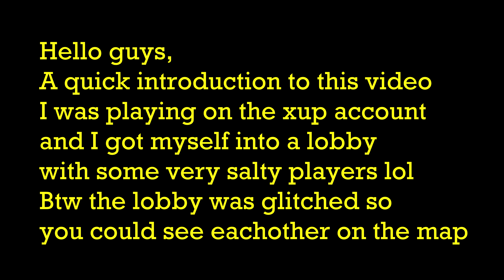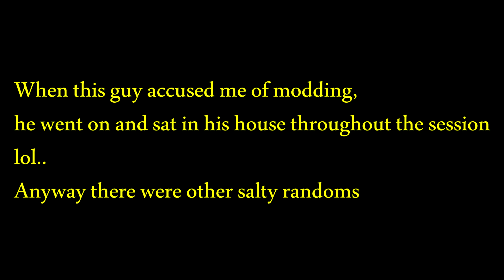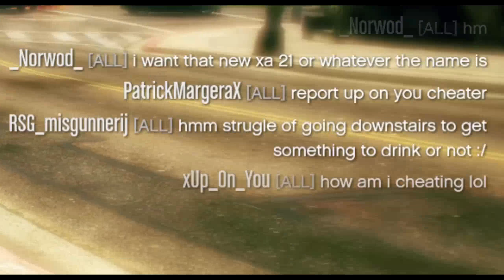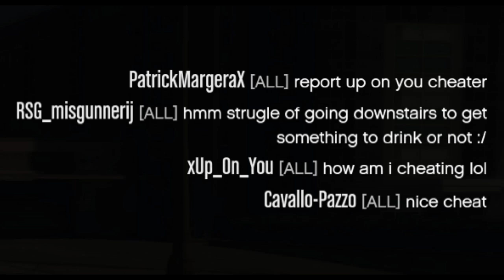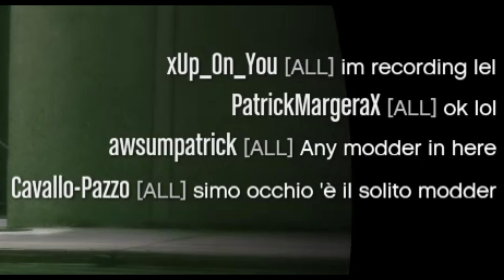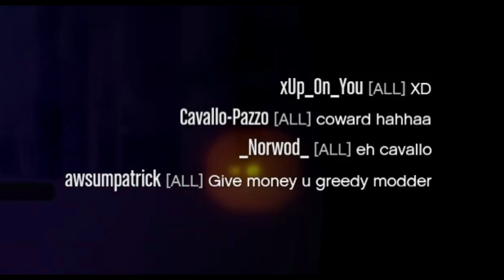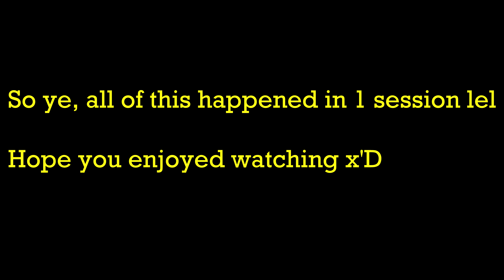Gta Online - "ok report" (Funny lobbies with noobs)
Hey guys,

So I often get called a modder, or cheater or something similair like that. It keeps on amazing on how quickly people call someone a modder. This video is litteraly one of 1000 examples of randoms accusing me of cheating. Even enemy crews are still convinced from this moment on I have been cheating all the time whilest I was playing gta online (lol)

Anyway was funny to see so many crybabies crying xD

Song:
Florence + The Machine - Spectrum (Soku Cover)
twenty one pilots - Heathens (Francesco Masnata Remix)
Feint - Vision Driver

p&l
ItsF4t4l